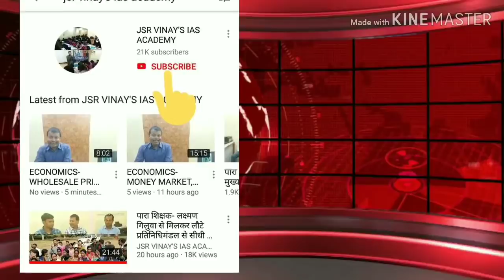भारी बारिश और ठंड में भी हजारों की रैली दुमका में,पारा शिक्षक कंचन दास के मौत के बाद लोग नाराज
Parateanews#dumka#kanchandas#parastrike